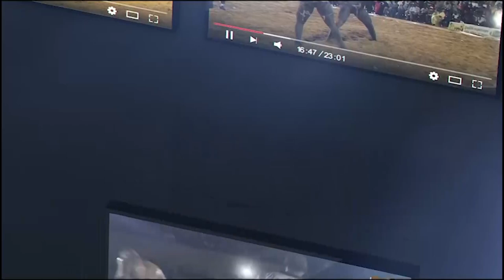Open presse : Laurent Ndiago répond sechement á Alliance Baldé ''Dou néna day khékh ak mane...''